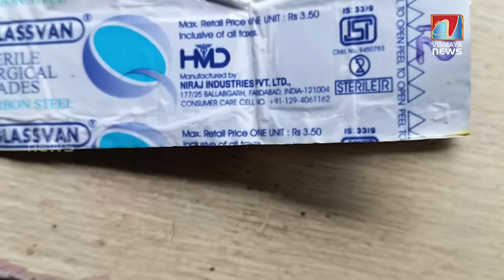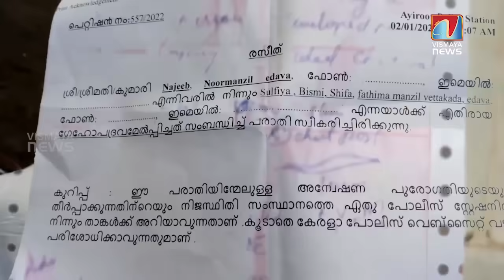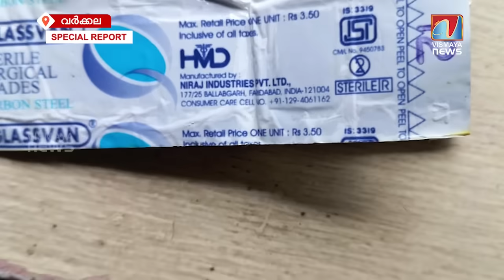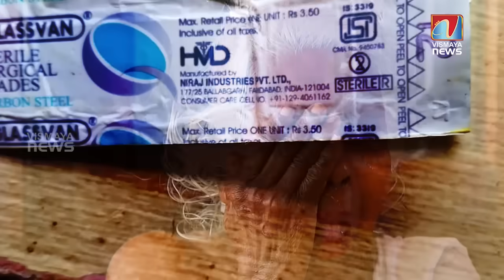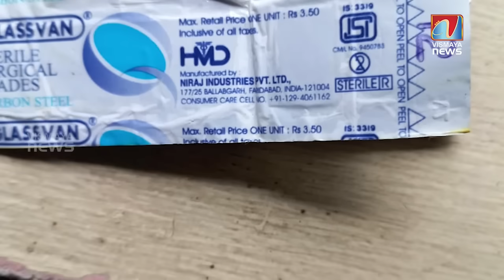84 വയസ്സുള്ള അമ്മുമ്മയെ ചെറുമകൾ കുത്തിക്കീറി എന്നാരോപണം; കണ്ടാൽ സഹിക്കില്ല ഈ കാഴ്ച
84 വയസ്സുള്ള അമ്മുമ്മയെ ചെറുമകൾ കുത്തിക്കീറി എന്നാരോപണം; കണ്ടാൽ സഹിക്കില്ല ഈ കാഴ്ച